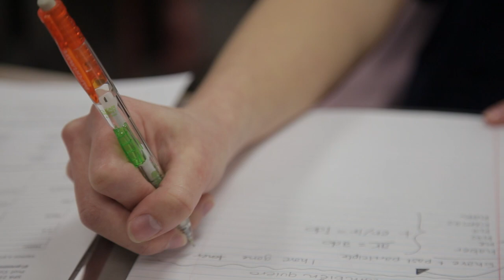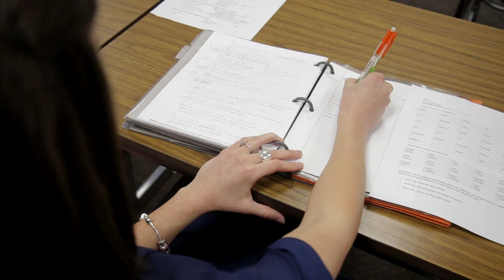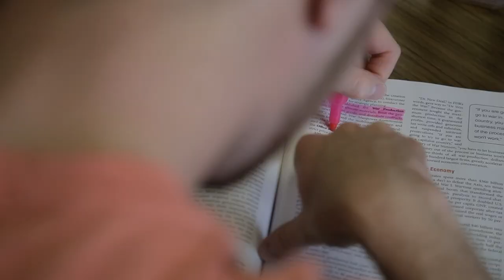Find out Why Our Students Choose Blue Ridge Community College